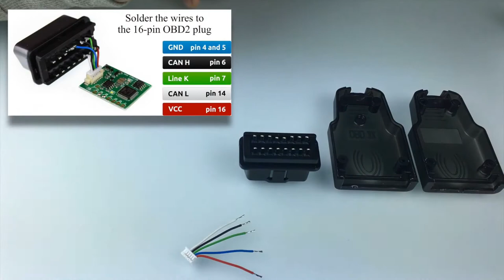Bypass Gold from Emulator Julie Platinum - How to make? | NazirProg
Make OBD2 Bypass Gold by yourself! Known worldwide immo killer now can be yours,
cheaper than ever! Just watch the video, buy Platinum Julie Universal Emulator and enjoy!